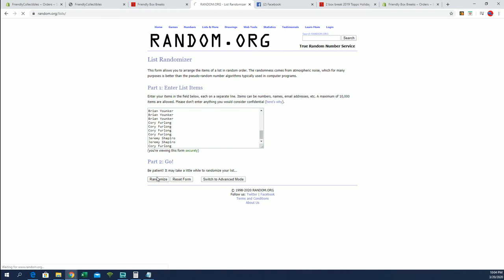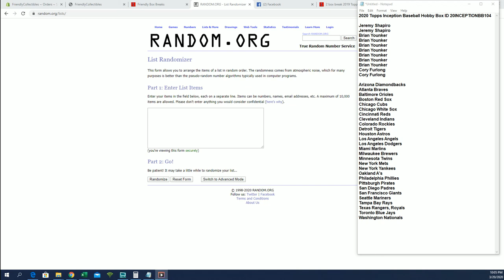2020 Topps Inception Baseball Hobby Box ID 20INCEPTIONBB104 PART 1